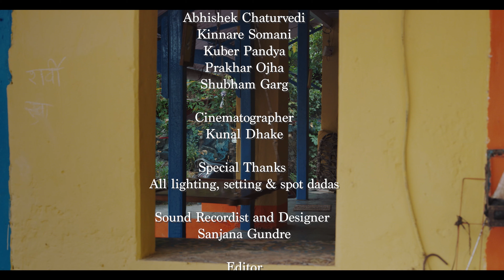KHOJ | Location Shoot Project | Whistling Woods International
Mehak, a young girl, wants to fulfil her promise to her father that she will find her lost mother, and in her search, has arrived at a distant village. In the village, she faces reluctant villagers who act like they don't know her mother making it difficult for her to achieve her purpose. When she's at the end of her wits, a mysterious man tells her to widen her perspective and with all her senses, search within.

Cast:
Malavika Thampi as Mehak
Jennifer David as Tai
Busshan Patil as Mysterious Man on the Swing

Aakash Jagad

Producer:
Kinnare Somani

Director of Photography:
Kunal Dhake

Sound Recordist and Designer:
Sanjana Gundre

Cover of Ennio Morricone's 'Watch Chimes (Carillon's theme)' is by Aditya Krishnan